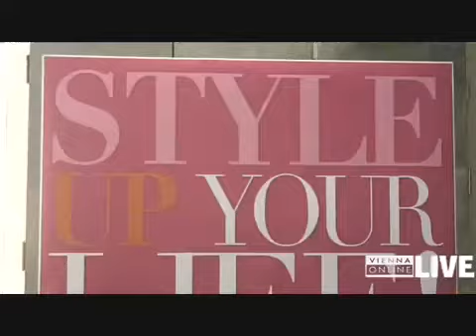Style Up Your Life Photoshooting